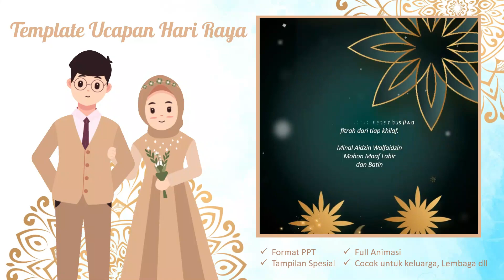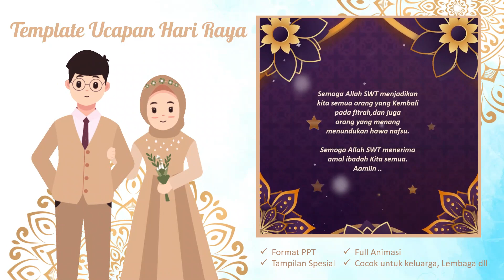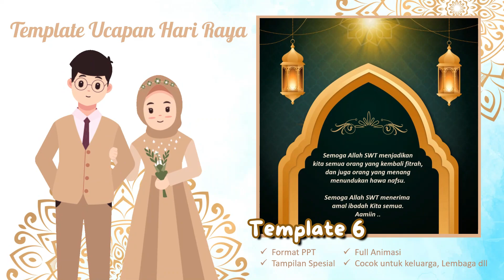Template ucapan hari raya idul fitri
Download gratis 1 template Idul Fitri
Semoga video ini bermanfaat. Dukung terus channel kami agar lebih berkembang

Terima kasih.